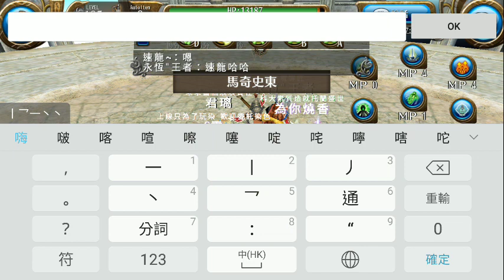[toram online] {Solo} 3rd road of megiston event